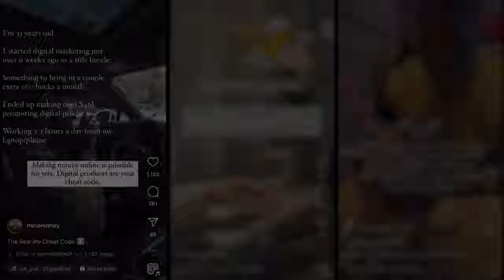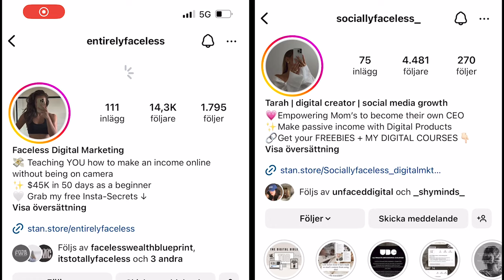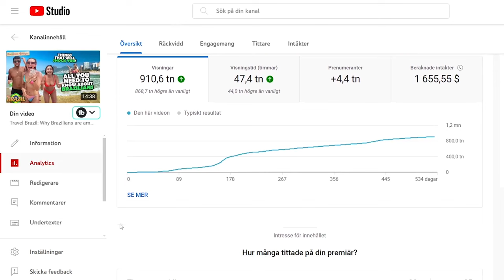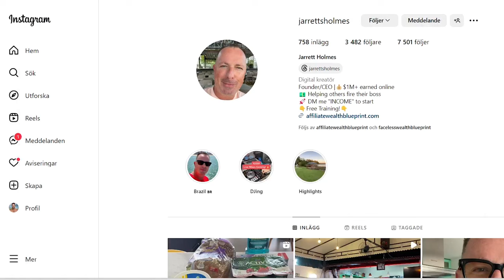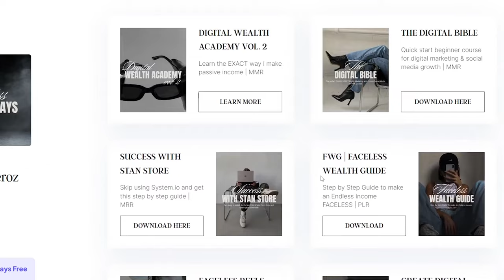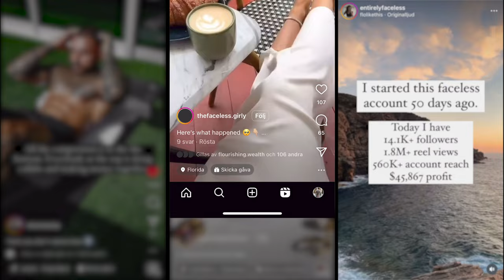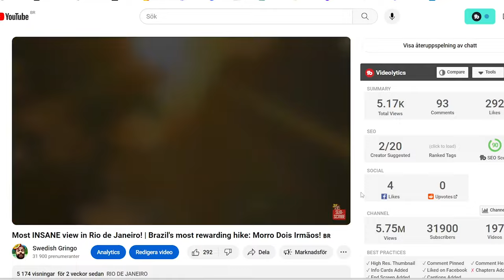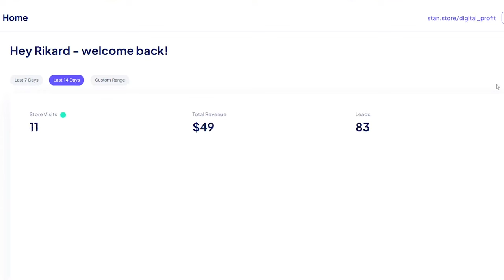How much Youtube pays for my travel channel🇧🇷 | Secret for making SERIOUS money online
How much money does Youtube pay me for my travel channel about Brazil? This is how much I earn as a professional Youtuber traveling Brazil and the world.

What do you get paid for a travel channel, and how much money do youtubers make from sponsors and collabs? Ways to make money to travel on social media for digital nomads. How to make money and work traveling Brazil and the world.

Guide: How to grow on Instagram and Youtube. Best ways to make money on your Youtube channel and Instagram as a travel influencer.

Questions answered: Which type of travel videos get most views? Is digital marketing a scam? How to start digital marketing through Digital Wealth Academy, posting on Instagram.

Money guide: Best way to earn money online and getting rich fast, using digital marketing on social media.
Selling the course Digital Wealth Academy can make you a huge passive income while posting videos on Youtube and Instagram.

Travel guide: Where to live in Brazil as a digital nomad or foreigner and how to find an apartment. Things to see and do in Fortaleza, Ceará, Northeastern Brazil. Best restaurants in Fortaleza, best beach in Fortaleza and Flecheiras. How to find work and make money in Brazil.

Brazil vlog: How dangerous is Brazil to travel and which parts are safest for a tourist to visit.

📱The Instagram I use to make money with my phone

PORTUGUÊS:
Quanto o YouTube me paga pelo meu canal de viagens sobre o Brasil? É quanto ganho como Youtuber profissional viajando pelo Brasil e pelo mundo.

Quanto você ganha por um canal de viagens? Como ganhar dinheiro e trabalhar viajando pelo Brasil e pelo mundo.

Guia: Como crescer no Instagram e no Youtube. Melhores maneiras de ganhar dinheiro no seu canal do Youtube e no Instagram como influenciador de viagens.

Vender o curso Digital Wealth Academy pode gerar uma enorme renda passiva ao postar vídeos no Youtube e Instagram.

Guia de viagem: O que ver e fazer em Fortaleza, Ceará, Nordeste do Brasil. Melhores restaurantes de Fortaleza, melhor praia de Fortaleza e Flecheiras. Como encontrar trabalho e ganhar dinheiro no Brasil.

Vlog Brasil: Quão perigoso é viajar pelo Brasil e quais partes são mais seguras para um turista visitar.

CHAPTERS:
0:00 It's HARD being a travel Youtuber
1:22 How much Youtube pays me
2:47 The new way to make big money
3:46 NordVPN
5:23 The videos making most money
7:48 How to start digital marketing
9:07 Is digital marketing a scam?
11:01 INSIDE: This is Digital Wealth Academy
12:16 Making thousands of dollars a week!
13:47 My income from sponsors
14:51 I made $ 500 FIRST WEEK!
16:28 Finding work and living in Brazil
18:02 This is FOR REAL!
18:44: Conclusion: Get the course here!